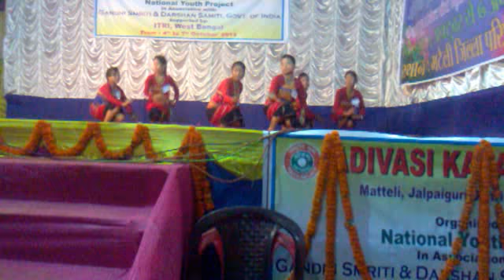We Are One Reiyukai Sukarya NGO cultural hrritage Dance